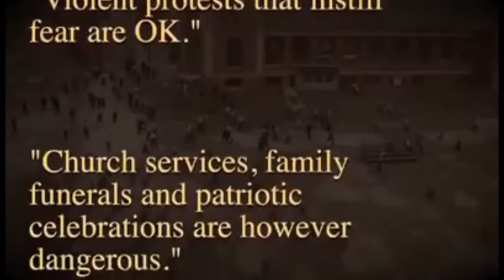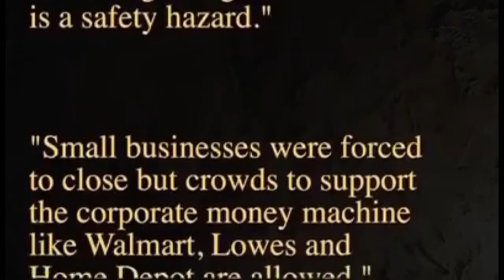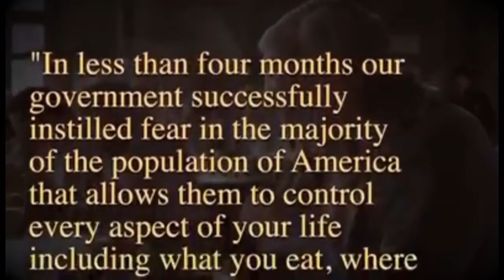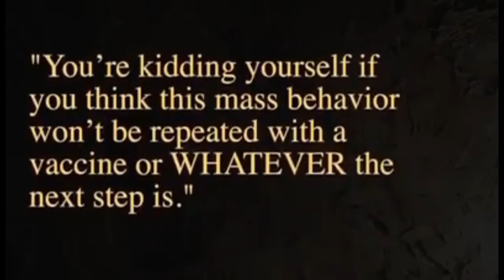Wake up Sheep! It's not just a mask, it's a plan!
Wake up Sheep! Stuff is coming and you need to watch! A hidden inside agenda from the United Nations, United States and other countries are causing you to blindly follow and you're doing it. You really need to wake up and realize it's not just a mask, it's a plan. In less than 100 days the United States has become blindly and obedient socialists in a socialism agenda